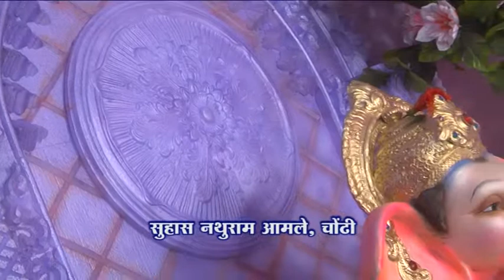Suhas Amale, Chondhi